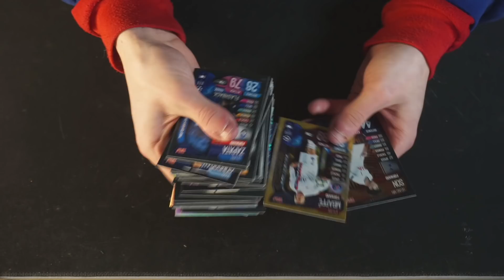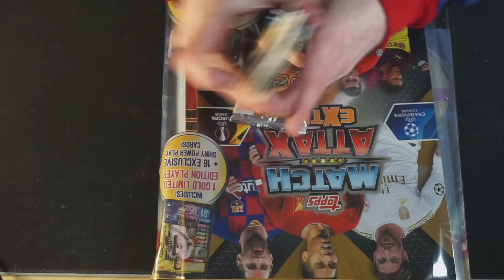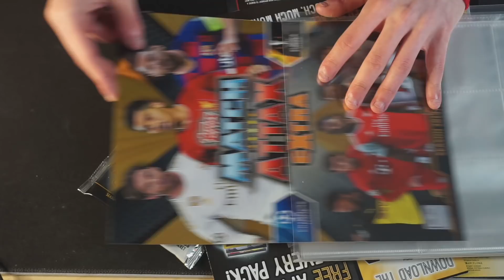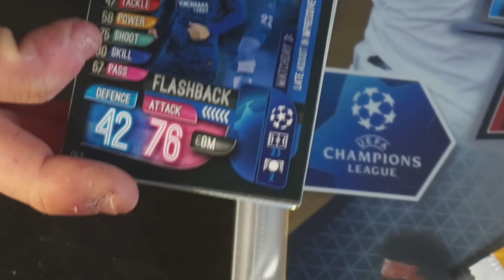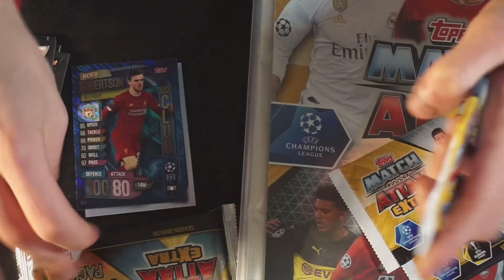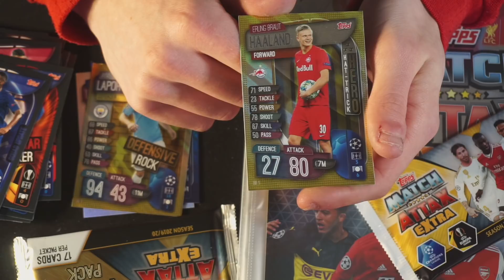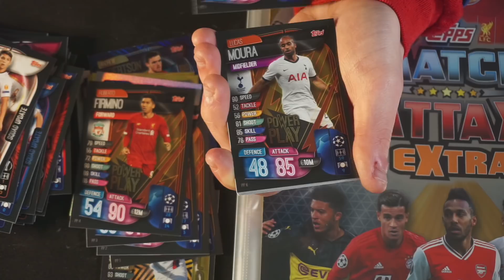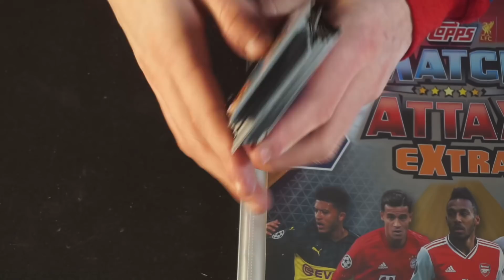MORE MATCH Attax! - Pack Opening (ASMR)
I've partnered with the TINGLES APP, all you need to do is sign up and you can listen to everything i upload on youtube for free, without  ads, and even play it in the background of using your phone. Feel free to follow me and support me if you really wish. I love you all!